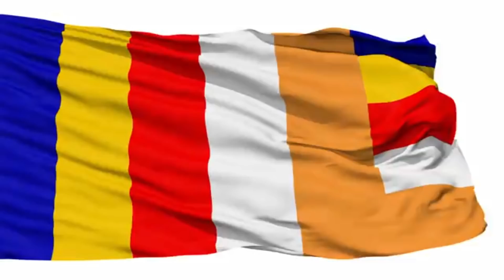විශ්වයෙන් පණිවිඩ ලැබීමේ ආන්දෝලනාත්මක කතාවේ ඇත්ත, නැත්ත.. | Deegoda Kumara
මේ වනවිට මුළු ලෝකයටම බලපා ඇති මේ දරුණු වෛරසයෙන් වන බලපෑම අවම කර ගැනීමට සියළුම දෙනා රජයෙන් නිකුත් කරන පණිවිඩ හා නිවේදන කෙරෙහි අවධානය යොමු කරමින් ඒ අනුව කටයුතු කර දෙව් සුවයෙන් දෙනු ලබන අධ්‍යාත්මික පණිවිඩය ඉතා හොදින් ධාරණය කරගෙන ඒ අනුව කටයුතු කරන අතරම නිර්මාංශ වී මත්ද්‍රව්‍ය වලින් තොර වීම ඉදිරි මානව සමාජයේ අත්‍යාවශ්‍ය ධර්මතාවයක් බව අවධාරනය කරමු.